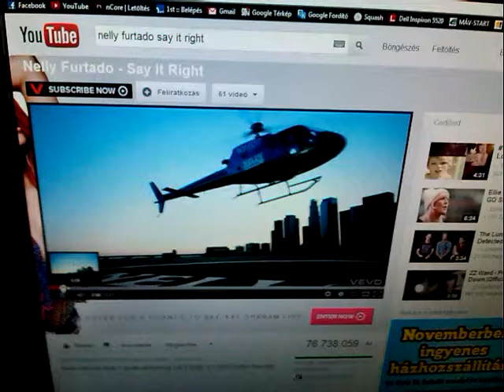Piros zenère villogò 15 LEDes